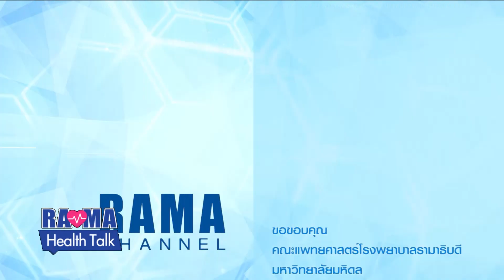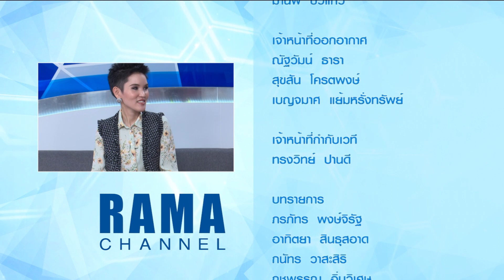พบหมอรามาฯ - ทำงานหนักเสี่ยงอันตราย, เครื่องอัลตราซาวด์พกพาชนิดไร้สาย 18/11/62 l RAMA CHANNEL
ช่วงคุยข่าวเมาท์กับหมอ
1. ทำงานหนักเสี่ยงอันตราย จากกรณีข่าว แฟน ๆ ห่วง โย่ง เชิญยิ้ม ป่วยกะทันหัน หมอสั่งงดเยี่ยม
2. โรคไตอันตรายกว่าที่คิด จากกรณีข่าวตามด้วยเรื่อง ยายป่วยโคม่า จู่ ๆ ฟื้นเองเหมือนปาฏิหาริย์
3. ทำความรู้จักฟันคุด จากกรณีข่าวไม่ปวดฟันคุด ผ่าได้ไหม?

ช่วง Rama Health Talk 1
ตอน : เครื่องอัลตราซาวด์พกพาชนิดไร้สาย มีประโยชน์อย่างไร
อ. พญ.วิจิตรา เลี้ยงสว่างวงศ์ ภาควิชาเวชศาสตร์ฉุกเฉิน คณะแพทยศาสตร์โรงพยาบาลรามาธิบดี มหาวิทยาลัยมหิดล

ช่วง Rama Health Talk 2
ตอน : เครื่องอัลตราซาวด์พกพาชนิดไร้สาย กับการเรียนของนักศึกษาแพทย์